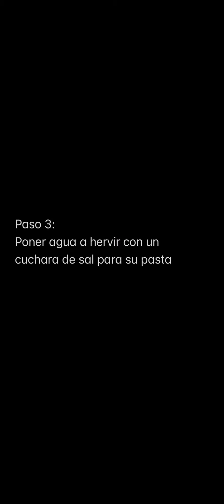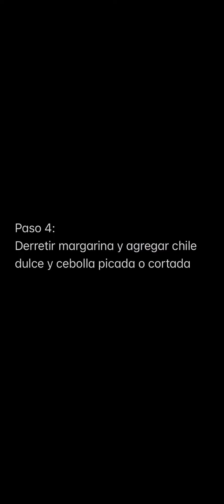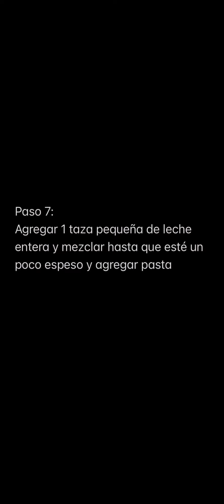Calamar pasta, cooking with Delany